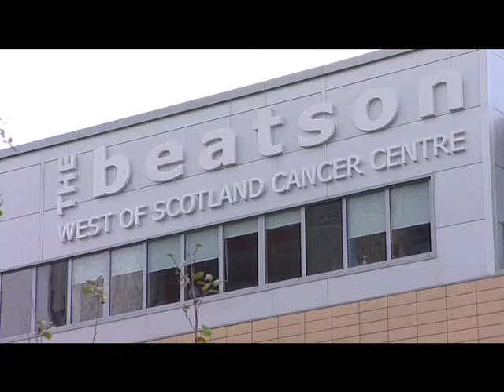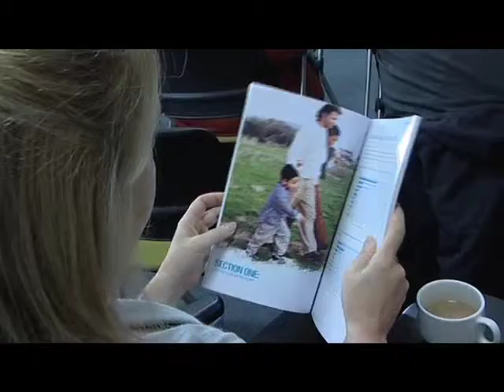Launch of cancer action plan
A Scottish Government Official Video :
"New support for those living with cancer"